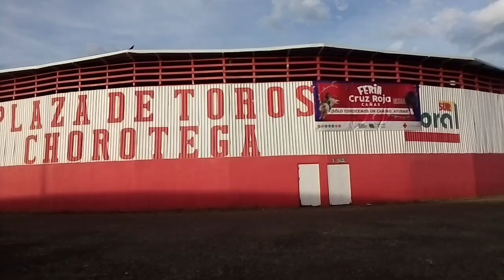En Cañas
GTE